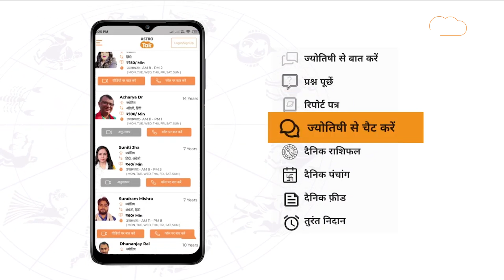क्या है गीता जयंती का महत्व, जानिए गीता पाठ करने की सरल विधि | Shailendra Pandey | Astro Tak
हिंदू धर्म में गीता जयंती का बहुत महत्व है, गीता जयंती के दिन गीता का पाठ करना चाहिए, गीता जयंती के दिन मोक्षदा एकादशी भी मनाई जाती है, धार्मिक मान्यता के अनुसार भगवान श्रीकृष्ण ने अर्जुन को गीता का उपदेश मार्गशीर्ष मास के शुक्लपक्ष की एकादशी को दिया था, इसीलिए जो व्यक्ति गीता जयंती के दिन गीता का पाठ करता है, उस पर भगवान श्री कृष्ण की पूरी कृपा बरसती है और उसे जीवन के प्रत्येक क्षेत्र में सफलता प्राप्त होती है. आइए जानते हैं शैलेंद्र पांडेय जी से क्या है गीता जयंती का महत्व और गीता की पूजा विधि